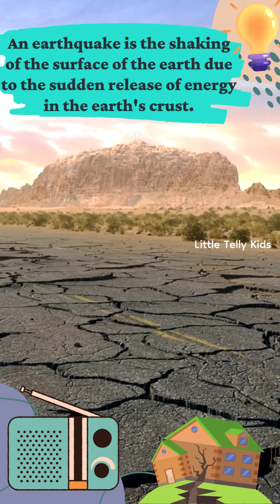What is an Earthquake?